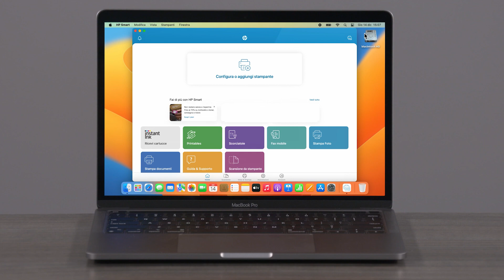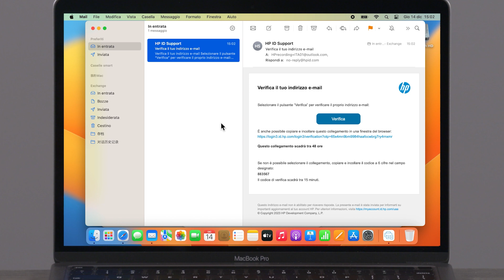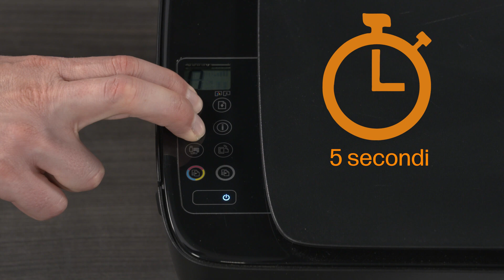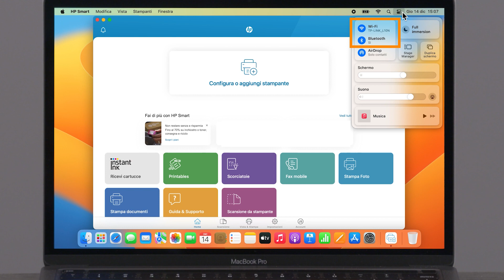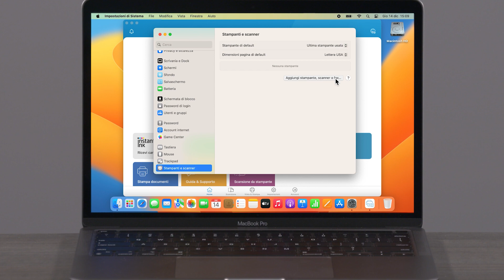Come configurare una stampante HP su rete wireless con HP Smart in macOS | HP Support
Ulteriori informazioni per configurare la stampante HP su una rete wireless con un computer Mac OS e istruzioni per scaricare HP Smart, connettendosi alla stampante tramite Wi-Fi e configurando l'account HP per gestire i dispositivi tramite HP Smart.

Indice:
00:00 Introduzione
00:36 Installare l'app HP Smart
01:58 Preparare la stampante per una connessione di rete
03:22 Associare la stampante in uso a HP Smart